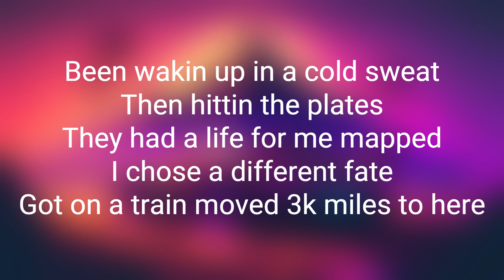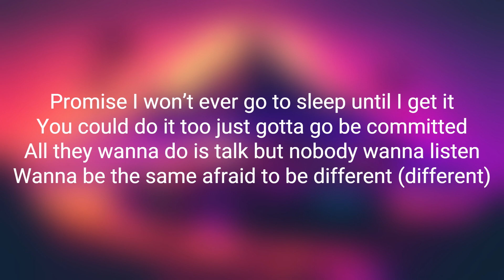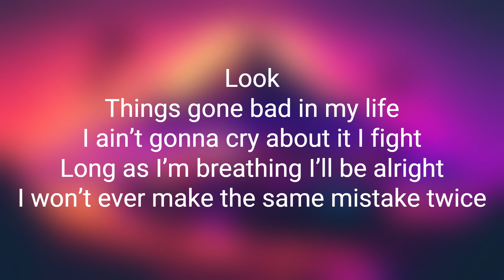Kid Kern - FIGHT (Lyrics)